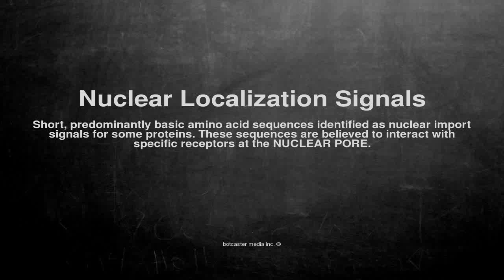Medical vocabulary: What does Nuclear Localization Signals mean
What does Nuclear Localization Signals mean in English?